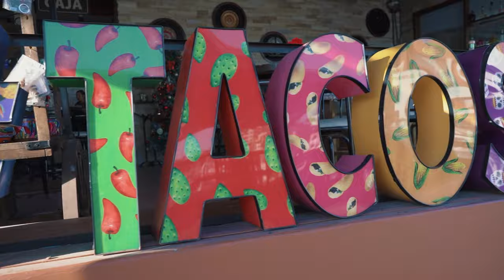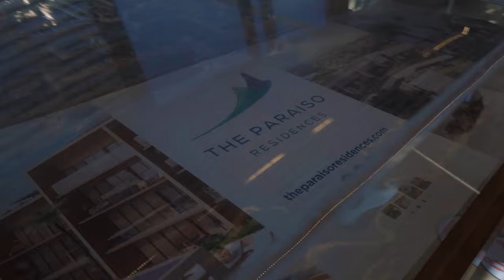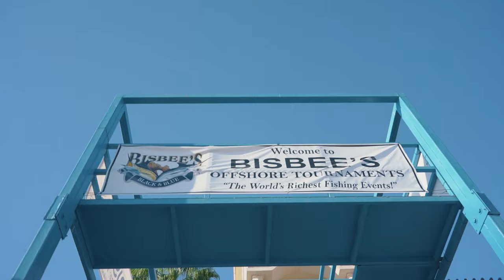CABO SAN LUCAS, MEXICO (complete overview) BKCabo Vlog #4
Cabo San Lucas Vlog #4 With Brandon Kesler BKCABO!

Things to do in cabo san lucas?

Anything you Cabo I can help! Cabo's #1 Real Estate Agent! VIP Tours, Transportation, Car, SUV or Offroad vehicles, immigrations, Mexico capital gains, Selling your property, Buying property anywhere in Cabo or the Baja! Honestly I can do just about anything! My superpower is making friends easy and I have a guy for everything from the best cheap mechanic to the best local bars or high end lawyers to help you save on capital gains or start Mexico's version of an LLC.

cabo adventures?
things to do on cabo san lucas?
things to do in cabo?
things to do on cabo?
things to do in los cabos?
nightlife in cabo san lucas?
things to do in los cabo?
cabo san lucas excursions?
what to do.in cabo?
cabo san lucas activities?
cabo activities?
cabo san lucas marina?
things to do in san jose del cabo?
best things to do in cabo?
cabos things to do?
los cabos activities?
fun things to do in cabo?
things to do in cabo mexico?
best things to do in cabo san lucas?
cabo san lucas attractions?
things to do in los cabos san lucas?
fun in cabo?
things to do in los cabo san lucas?
things to do in los cabo mexico?